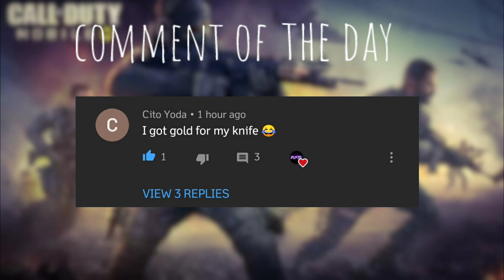Golden Ak 47 First look and gameplay in season 9 gunsmith call of duty mobile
Trovo : trovo.live/itsdustin7